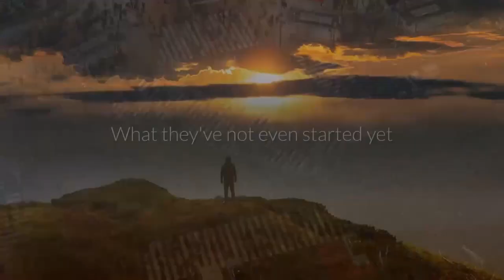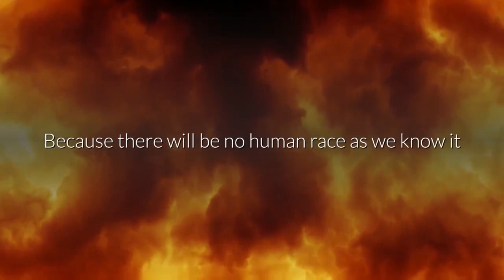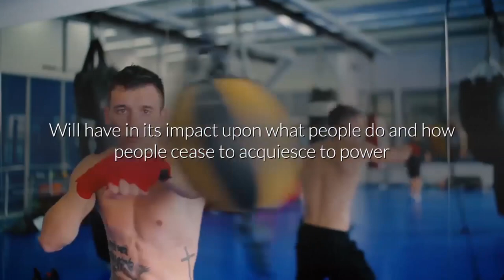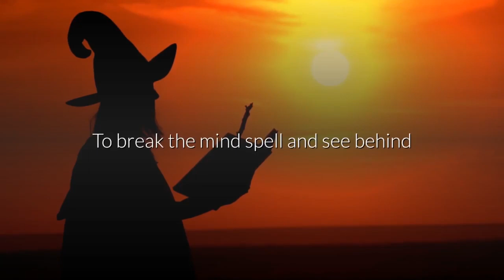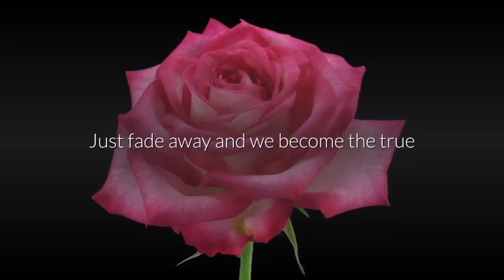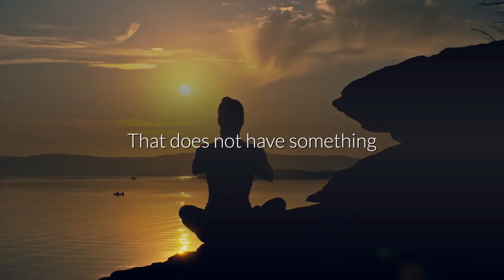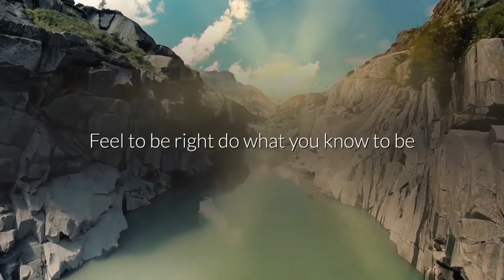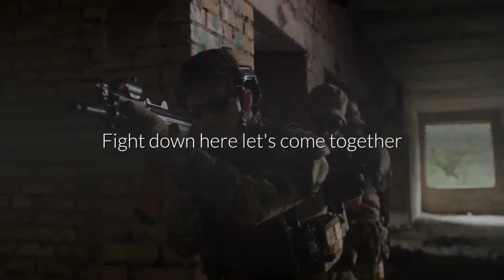David Icke Agenda 21 "This is Happening Around The World" David Icke Reptilian - David Icke Podcast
David Icke is a conspiracy researcher known across the world for his work on the 9/11 world trade centre attacks and the reptilian illuminati who he says rule the world from behind the scenes. David was a figure of ridicule earlier in his life but with his talks and books proving more and more popular by the day many feel he’s been vindicated on a lot of his theories.

We hope to inspire you to live a better life and to keep you motivated to do so throughout the day ! This video took a lot of time to make to we would appreciate a like and a comment to tell us how you liked it. Share some things that keep you motivated in the comments ! Thanks !

David Icke Exposed ! 80% OF PEOPLE HAVE THESE SYMPTOMS - HERE IS WHAT IS GOING ON - DAVID ICKE

David Icke